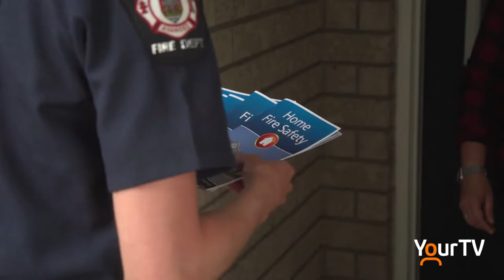Fire Education with Oakville Fire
If you live in Oakville you may soon have a pair of friendly firefighters knocking on your door. Fire Chief Paul Boissonneault explains the new education program. @oakvillefire @chiefboz @townofoakville